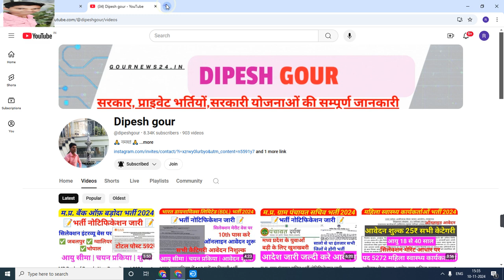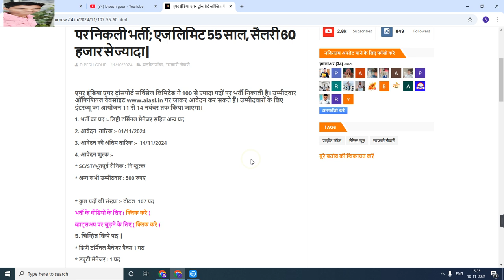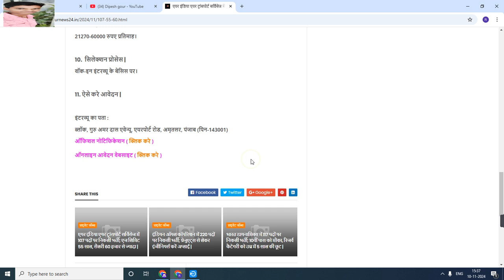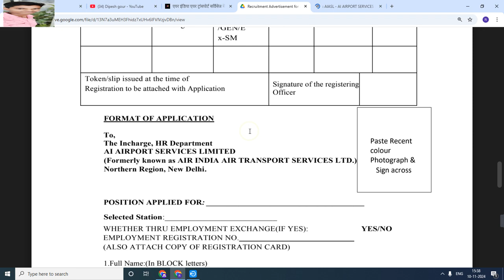एयर इंडिया एयर ट्रांसपोर्ट सर्विसेज मे 107 पदो पर निकली भर्ती एज लिमिट 55 सालसैलरी 60 हजार से ज्यादा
My others social media link follow

Official
Official
Notification :-
Job apply
Link :___=

      😍DIPESH GOUR😍